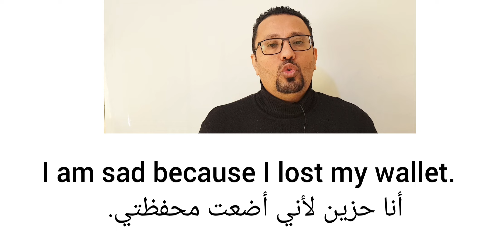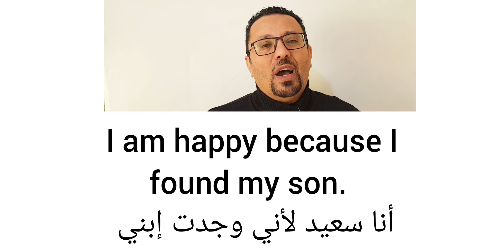تدرب معي على إستخدام Why في سؤال و جواب باللغة الإنجليزية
فرصة رائعة لكل من يرغب جديا بتعلم الإنجليزية -
قمت بعمل كورسات خاصة بجميع  مهارات اللغة الإنجليزية و لكن ميزة هذه الكورسات هي 1- تجميعها بشكل منظم و مترتب و مرقم  بالتدريج من المستوى الأول و حتى المستويات المتقدمة
 2- حصرت هذه الكورسات في 10 فيديوهات فقط ماعدا كورس الترجمة 20 يوم لما له من أهمية و مدى استفادة الطالب منه .
يمكنك متابعة هذه الكورسات بالضغط على اسم قناتي اسفل الشاشة 2- اضغط على قوائم التشغيل 3- اختار أي كورس تريده والدروس ستبدأ بالترتيب
 الهدف من هذا الكورسات هو حصر جميع الدروس  في مرجع دائم للطالب بحيث يستطيع إيجاد كل ما يبحث عنه وبهذه الطَِريقة سيكون اول كورس على اليوتيوب يضم
1-قواعدgrammar اللغة الإنجليزية في 10 فيديوهات فقط
2- النطق pronunciation في اللغة الإنجليزية في 10 فيديوهات فقط
3- ألف كلمة 1000  English vocabylary  في 10 فيديوهات فقط
4- القراءة reading في اللغة الإنجليزية في 10 فيديوهات فقط
5- التحدث speaking في 10 فيديوهات فقط
6-  الكتابة في اللغة الإنجليزية writing في 10 فيديوهات فقط
7- الترجمة  translation او تحويل كلامك العربي الى الإنجليزية في 20 فيديو فقط
8- الاستماع  listenig في 10 فيديوهات فقط

الإجابة على بعض أسئلة المتابعين:
تعلم الإنجليزية مع مراد